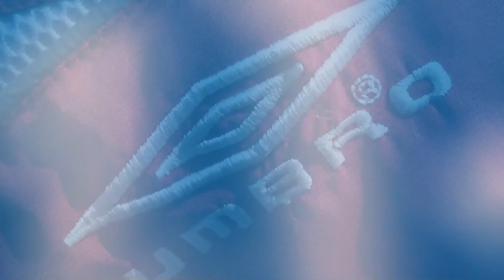Hobøl Fotball 2001 - Ås - 12.05.2011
Thanks to Marcus Rekdal for been in charge of the camera :)

7`er kamp mot ÅS på Ås stadion torsdag 12.mai kl.18.45
Resultat: 1-1
Vi reiste til Ås klare for å møte det vi hadde hørt var et godt lag. Gutta var tente og klare til kamp fra første spark på ballen. Kampen ble som ventet tett og god til tross for en elendig bane. Spillet bølget frem og tilbake, men vi følte at vi hadde det beste spillet og hadde det ikke vært for en veldig god Ås-keeper ville vi åpenbart ha gått til pause med mer enn 1-0 ledelse.
Andre omgang var også jevn og Ås fikk rett og slett et flaksemål som gjorde at kampen ebbet ut til et uavgjort resultat. Våre gutter viste stor kampvilje og holdt ut på en strålende måte. Vi ble slitne men laget kjempet til siste sekund. Godt å se at vi hevder oss mot et godt 2000-lag. En flott kamp av Hobøl`s gutter 2001.
Gratulerer alle sammen!!!

Spillere som bidro: Glenn, Thomas, Sebastian, Simon, Mats, Marcus, Ole, John, Vegard.

7 `s game against Ås at Ås Stadium on Thursday May 12 kl.18.45
Score: 1-1

We went to Ås ready to face what we had heard was a good team. The guys were lit and ready to fight from the first kick of the ball. The match was close as expected and good despite a miserable pitch. The game surged back and forth, but we felt we had the best game and had it not been for a very good Ås goalkeeper, we would probably have gone to the break with more than a 1-0 lead.
The second half was even but Ås scored a goal that made ​​the match result in a draw. Our boys showed great fighting spirit and kept on in a brilliant way. We were tired but the team fought to the last second. Good to see that we put a good showing against a good team from 2000 boys. A great match of Hobøl's boys 2001.
Congratulations everyone!

Players: Glenn, Thomas, Sebastian, Simon, Mats, Marcus, Ole, John, Vegard.